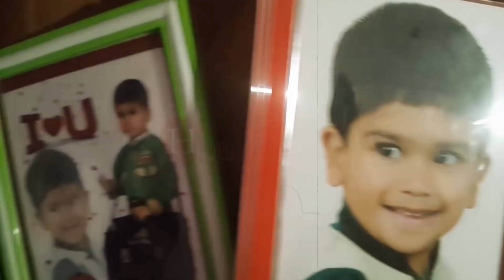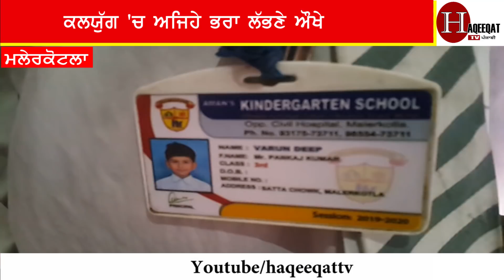ਦੁਨੀਆ 'ਤੇ ਭਰਾ ਹੋਵੇ ਅਜਿਹਾ ਨਹੀਂ ਤਾਂ ਹੋਵੇ ਨਾ ।। 9855983754 Punkanj Malerkota ।। Kasif Farooqi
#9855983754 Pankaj